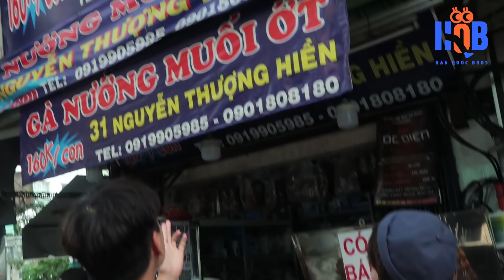Phản ứng người Hàn lần đầu ăn Gà tắm ớt ngon nhức nách !!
Ngon quá đi!!
Xin chào các bạn, hôm nay chúng mình sẽ đi khám phá 1 món ăn hết sức đặc biệt, đó là Gà tắm ớt... Nghe nói dạo này món này rất hot. Vì vậy, hôm nay nhất định chúng mình phải xem liệu nó có ngon như lời đồn hay không...
Nào cùng khám phá các bạn nhé!!

구독자 & 시청자 여러분 영상 재미있게 봐주셔서 항상 감사하고 사랑합니다~ XD
Subscriber & Viewer Cám ơn mọi người rất nhiều vì đã xem video – Mãi yêu các bạn~~XD

[What channel is HanQuocBros?? Đây là kênh gì nhỉ??]
HQB 채널은 베트남을 사랑하는 한국인들이 모여 만든 채널입니다. 베트남의 문화에 각자 다른 이유로 사랑에 빠지게 되어 베트남문화를 세계에 알리고자 하는 마음으로 시작하게 되었습니다. 음식, 노래, 문화 등 베트남의 모든 것을 체험하고 알리고 있으니까 재미있게 봐주시고 베트남어를 잘 못하더라도 어여삐 봐주세요!
HQB is the channel which is made by Koreans who love Vietnam! We fell in love with Vietnamese culture by one’s own reason, so we started channel on purpose to introduce Vietnamese culture to more people in the world.
HQB là kênh của Những chàng trai Hàn Quốc yêu mến đất nước Việt Nam! Những Chàng Trai Hàn Quốc mỗi người đều có một lý do riêng để đến thăm và bắt đầu thấy yêu Việt Nam, từ lúc đó chúng tôi tạo kênh này để giới thiệu văn hóa Việt Nam đến nhiều người hơn trên thế giới.

Copyright of this video belongs to HQB Channel. Sharing of this video is allowed, unreported editing/publishing of video is not allowed.
Bản quyền của video này thuộc về kênh HQB. Các bạn được quyền chia sẻ video này; các bạn không được quyền chỉnh sửa, phát hành lại video này mà chưa có sự cho phép.